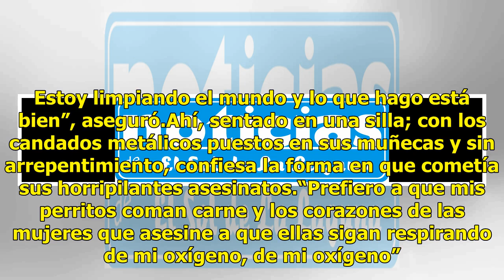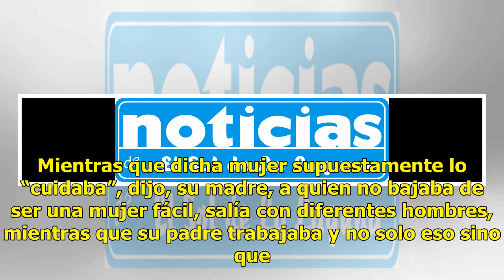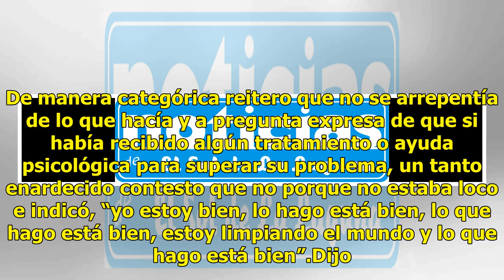Estoy limpiando el mundo y lo que hago está bien, dice el "Descuartizador de Ecatepec"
Escalofriantes declaraciones hizo el monstruo de Ecatepec, al señalar de manera cínica que la carne y los corazones de las mujeres que asesinaba y descuartizaba, se los daba a sus perros para que comieran carnita. Advirtió que sí logra obtener su libertad, seguirá matando mujeres. “Yo estoy bien; lo...